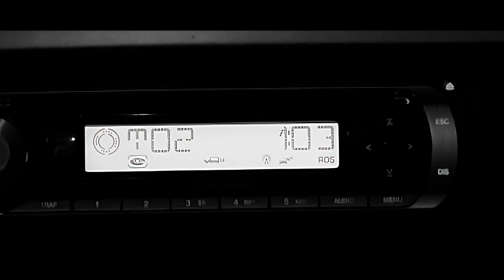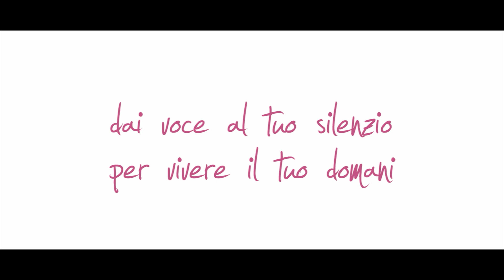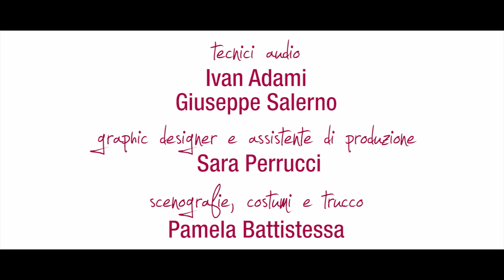VIOLA (contro la violenza sulle donne)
Viola, una ragazza di 15 anni, si chiude improvvisamente in se stessa e si isola dal resto del mondo. La sua migliore amica Sabrina, preoccupata e determinata, farà di tutto per aiutarla e per scoprire cosa si nasconde dietro questo cambiamento.
Regia: Marco Rota
Sceneggiatura: scritto e realizzato con gli alunni della classe 1As dell'IIS Alessandrini di Abbiategrasso in collaborazione con Mariella Orsini, Ivan Adami, Pamela Battistessa e Marco Rota.
Produzione: Tkvideo e IIS Alessandrini di Abbiategrasso.
Attori principali: Angela Nappi, Eryka Di Stefano e Giuseppe Salerno
Anno: 2009     Genere: Drammatico
PREMI VINTI:
IL CORTO.it di Roma 2009
Primo Premio Scuole
TORNO FILM FESTIVAL 2009 di Castano Primo (MI)
Primo Premio del Pubblico: Viola
ARTELESIA FESTIVAL 2009 di Telese Terme (BN)
Primo Premio sezione Scuole secondarie di secondo grado e Scuole di Cinema: Viola
CORTI A FIRENZE 2009 di Firenze (FI)
Primo Premio sezione Scuole (Giuria Ufficiale): Viola
Primo Premio sezione Scuole (Giuria Giovani): Viola
INDYVISION - TERZA EDIZIONE di Corsico (MI)
Primo Premio sezione Cortometraggi: Viola
SCUOLA VIDEO MULTIMEDIA ITALIA di Milano 2010
CORTI SONICI di Varese 2010
TIMELINE 2010  di Carate Brianza
VIDEOFESTIVAL 2010 di Imperia
TORINO Immagina 2010 - Secondo premio